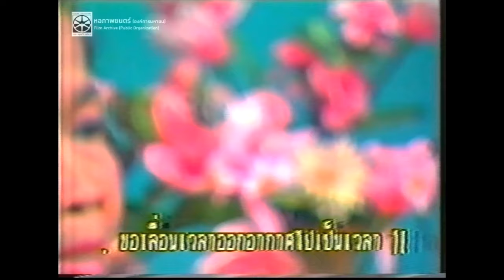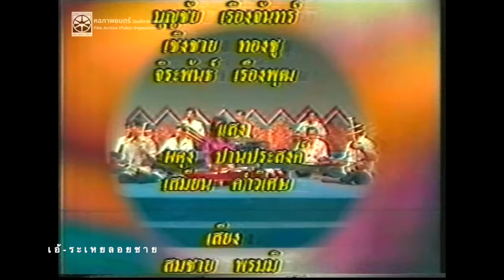เอ้ระเหยลอยชาย EP.2708 / เขมรพวง คณะราชนาวีสโมสร รายการสาระสังคีต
รายการสาระสังคีต สถานีวิทยุโทรทัศน์แห่งประเทศไทย ช่อง 11 กรมประชาสัมพันธ์

เพลงเขมรพวง บรรเลงโดย คณะราชนาวีสโมสร ขับร้องโดย พ.จ.อ.หญิง เลี่ยมลักษณ์ อยู่ดี

เทปต้นฉบับ มูลนิธิหลวงประดิษฐไพเราะ รหัส 333